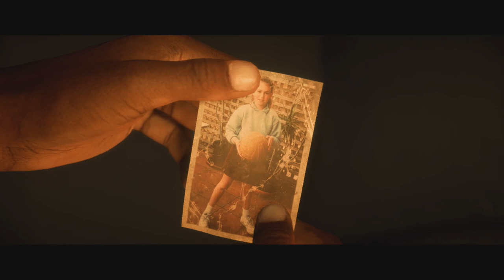DET VIGTIGSTE ØJEBLIK I HELE SERIEN! - FIFA 18 Rejsen #8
Tak! :)